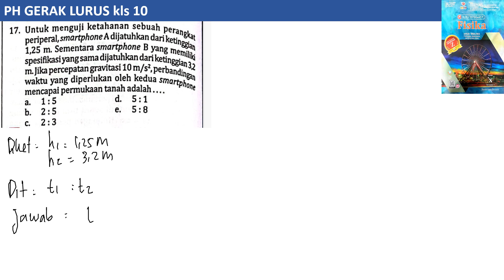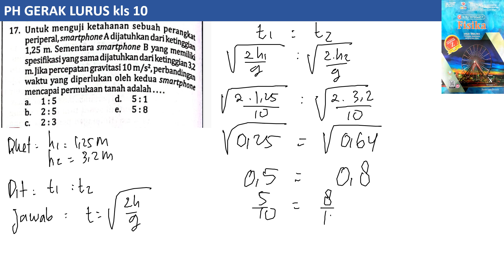PH GERAK LURUS no 17 intanpariwara 2022 2023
untuk menguji ketahanan sebuah perangkat periperal samrtphone A dijatuhkan dari ketinggian 1,25 m. sementara smarphone B yang memiliki spesifikasi yang sama dijayuhkan dari ketinggian 32 m. jika ercepatan gravitasi 10 m/s^2 perbandingan waktu yang diperlukan oleh kedua smarphone mencapai permukaan tanah adalah